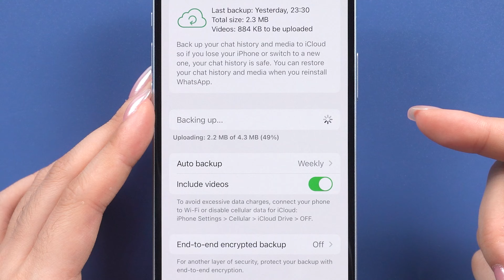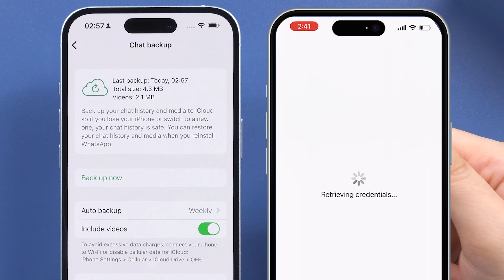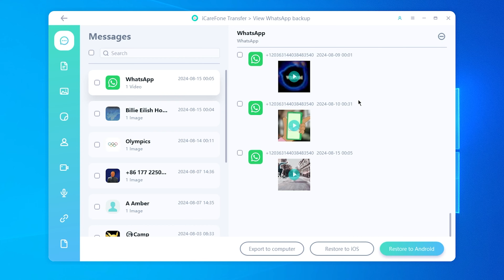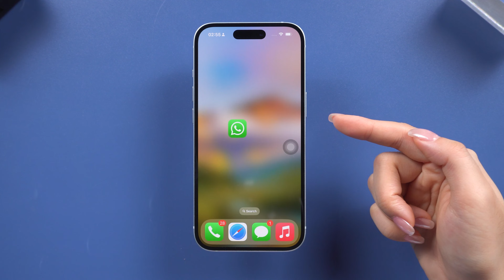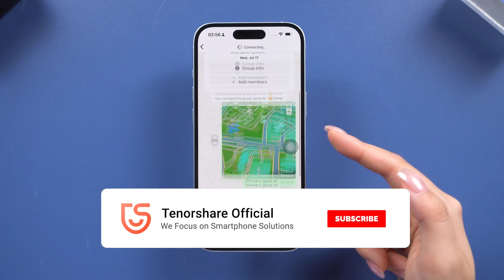How to Backup WhatsApp on iPhone Without iCloud? 2025 - 3 Ways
😍You can do a Free Whatsapp backup on iCareFone Transfer here!

[Backup iphone to PC] Are you struggling to back up your WhatsApp without iCloud? Running out of iCloud storage, facing backup errors, or just want a better way? No worries! In this video, we’ll walk you through three methods to back up your WhatsApp without relying on iCloud. Let’s jump right in!

*⏱TIMESTAMP:*
00:00 Introduction
00:30 Method 1: Back Up WhatsApp with iCloud
00:55 Pro tip: Restore WhatsApp Back Up with iCloud
01:25 Method 2: Back Up WhatsApp with iCareFone Transfer
03:00 Method 3: Back Up iPhone with iTunes
03:40 Conclusion

*💡Text guide here:  *
How to Backup iPhone WhatsApp without iCloud

*Method 1: Back Up WhatsApp with iCloud*
1. Open WhatsApp - Go to Settings - Chats.
2. Select "Chat Backup" and tap "Backup Now."
Tips: Restore backup by logging into WhatsApp with your iCloud ID on a new device.

*Method 2: Back Up WhatsApp with iCareFone Transfer*
1. Download and install iCareFone Transfer on your computer.
2. Connect your iPhone and select WhatsApp - Backup.
3. Back up your data locally on your computer and restore it anytime.

*Method 3: Back Up iPhone with iTunes*
1. Connect your iPhone to your computer and open iTunes.
2. Select "Back Up Now" for a full device backup.
   - Note: iTunes doesn’t back up WhatsApp separately; it’s part of the full backup.

🤨*Understanding Key Terms and Resources*

*iCloud:* A cloud storage service from Apple that automatically backs up your device data, including WhatsApp, but with storage limitations.

*iCareFone Transfer:* A software tool that allows you to back up, restore, and transfer WhatsApp data without using iCloud.

*iTunes:* A media player and mobile device management application used to back up and restore iPhone data, though not specifically WhatsApp data.